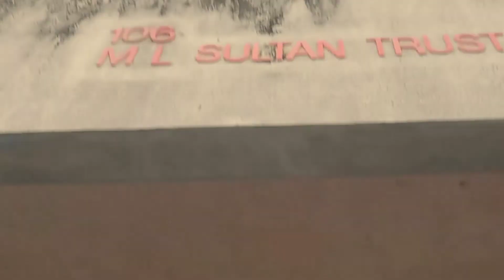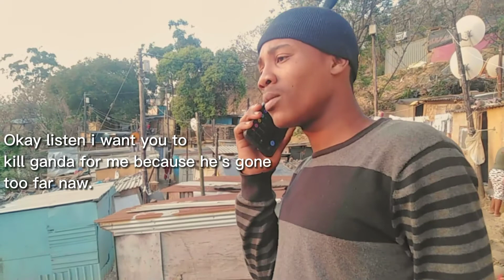IMESHENT SEASON 1 | EPISODE 4 | ROCK HITS BOTTOM | INSRPIRED BY mdm sketch comedy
luh and uncle ignore Roomza Roomza the reunion eKasi learners Luh and Uncle Sasenathi Studion The Choice Assorted Thando Comedy Ushuni WoKiss with Lethulight Maairtime Noluthando Zungu Skits by Sphe Zatu reason Robot Boy Bandile Bhatho Leon Gumede Mshayi wesinqa Abafana the boys vs amantombazane the girls Sithabiso mkhize big xhosa ikuku Thuli Madlamuka Samuperty Zulu Fash Ngobese Siya TV Its Him skits xhosanostra skits mama nellz Xhosafeleb skits king nuba media aromat comedy club mdm sketch comedy dtn sketch comedy shemza myende my uber driver is a gangster Female bestie complications